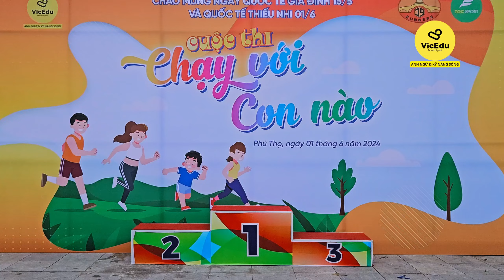Tổng kết Giải Chạy với Con nào tại Công viên Văn Lang - Tp Việt Trì | VicEdu English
💥💥𝐂𝐇𝐀̣𝐘 𝐕𝐎̛́𝐈 𝐂𝐎𝐍 𝐍𝐀̀𝐎 - 𝐐𝐔𝐀̀ 𝐓𝐀̣̆𝐍𝐆 𝐒𝐔̛́𝐂 𝐊𝐇𝐎̉𝐄 𝐍𝐇𝐀̂𝐍 𝐍𝐆𝐀̀𝐘 𝟎𝟏/𝟎𝟔 𝐂𝐇𝐎 𝐂𝐀́𝐂 𝐂𝐎𝐍 𝐘𝐄̂𝐔🎀
👨‍👩‍👧Không còn gì tuyệt vời hơn khi một sáng mát mẻ đúng ngày 1/6 bố mẹ cùng con cùng nắm tay nhau về đích với giải chạy "𝐂𝐇𝐀̣𝐘 𝐕𝐎̛́𝐈 𝐂𝐎𝐍 𝐍𝐀̀𝐎" 🏃‍♀️🏃🏃‍♂️
🥰🥰🥰Xúc động, yêu thương nhiều lắm khi ngắm những khoảnh khắc bố mẹ nắm tay con chạy trên đường nhễ nhại mồ hôi, nhưng gương mặt dạng ngời, trái tim rộn ràng ấp áp
🎯🎯🎯Với mục tiêu 𝐒𝐔̛́𝐂 𝐊𝐇𝐎𝐄̉ 𝐕𝐀̀ 𝐆𝐀̆́𝐍 𝐊𝐄̂́𝐓 Giải chạy với sự phối hợp của Anh ngữ Quốc tế và Kỹ năng sống Vic Edu, CLB Runner 19 và Tốc Sport đã thành công tốt đẹp.
💥Vic Edu gửi lời cảm ơn sâu sắc đến Thành viên BTC, đến Team media đỉnh cao, các bạn Tình nguyện viên Crew và gần 500 bố mẹ và các bạn nhỏ đã tin yêu và đồng hành.
💛Hẹn gặp lại cả nhà giải tới nhé! 🤝
 𝗩𝗜𝗖𝗘𝗗𝗨 - 𝗡𝗼̛𝗶 𝘁𝗼̂́𝘁 𝗻𝗵𝗮̂́𝘁 đ𝗲̂̉ 𝘁𝗿𝗲̉ 𝗽𝗵𝗮́𝘁 𝘁𝗿𝗶𝗲̂̉𝗻 𝘁𝗼𝗮̀𝗻 𝗱𝗶𝗲̣̂𝗻 𝗰𝗮̉ 𝘃𝗲̂̀ 𝗧𝗶𝗲̂́𝗻𝗴 𝗔𝗻𝗵 𝘃𝗮̀ 𝗞𝘆̃ 𝗻𝗮̆𝗻𝗴 𝘀𝗼̂́𝗻𝗴
 🏠Địa chỉ: Số 10, Đường Hùng Quốc Vương, TP. Việt Trì, Phú Thọ (Đối diện Sen Vàng)